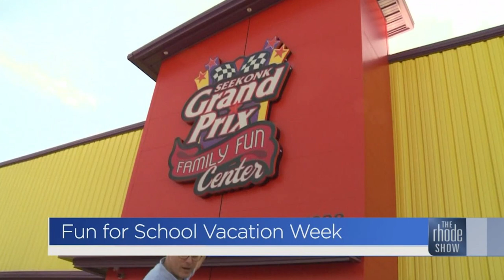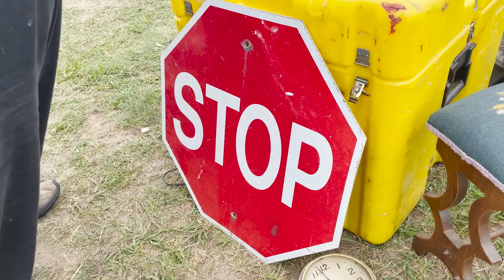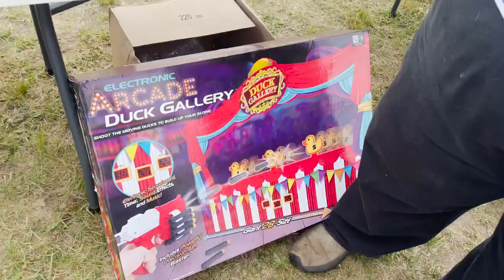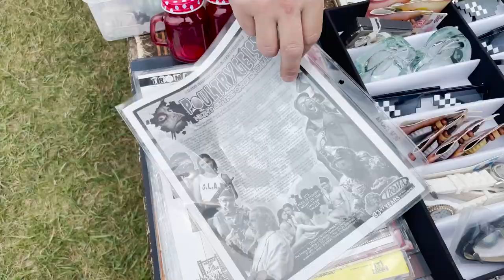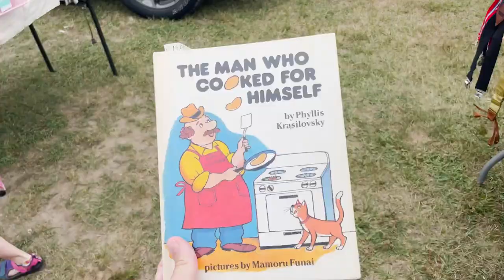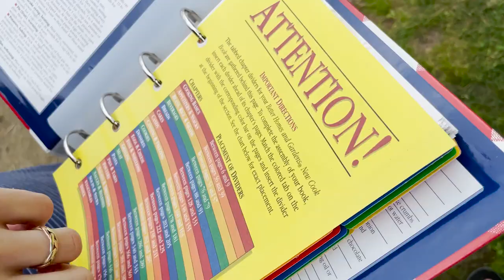Seekonk Flea Market | What's in Junt's Cart?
We visit the Seekonk Flea Market at Seekonk Speedway in search of Disney Infinity toys, and only find back scratchers.